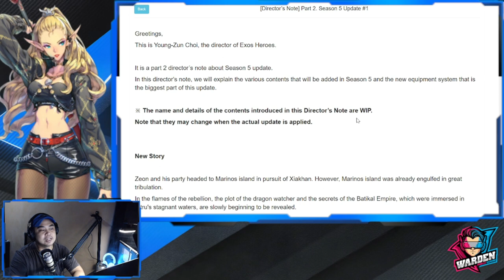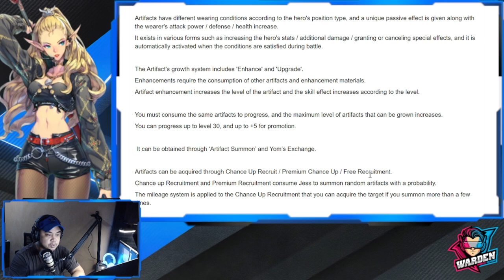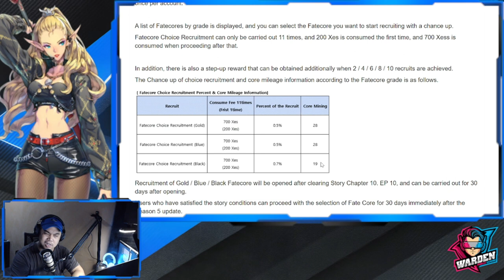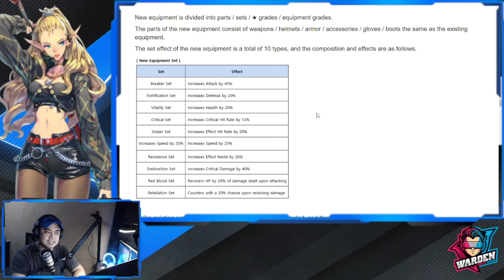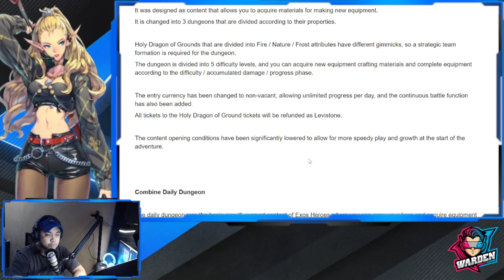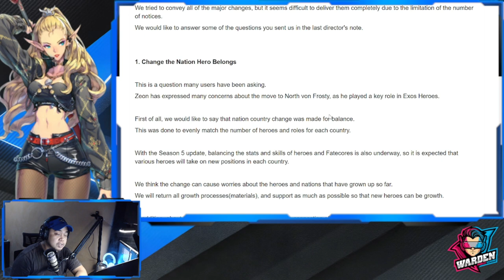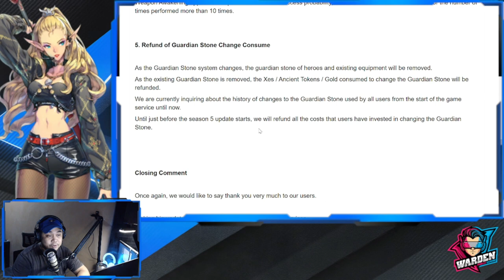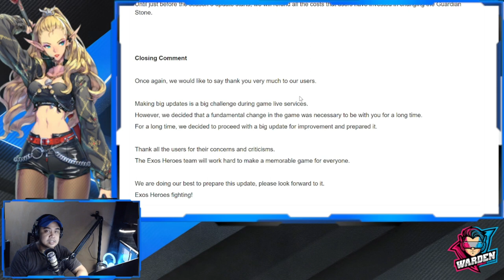[Exos Heroes] Season 5 Director's Note | Part 2 | More Changes!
Episode 322: Brace for the update as more changes are coming!